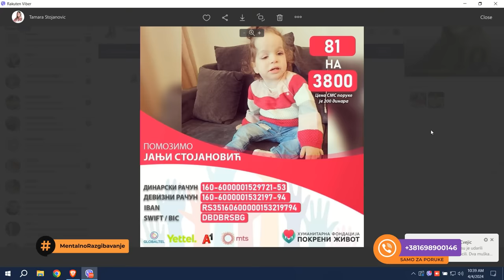Mentalno Razgibavanje: Iskopaće tebe Šapke...